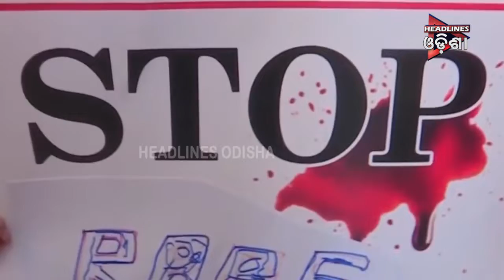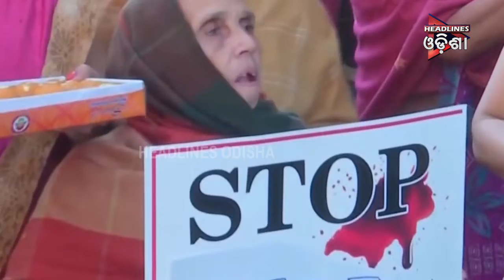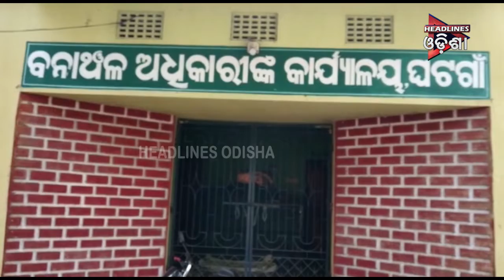ODISHA PRIME SEG_1....06.12.2019